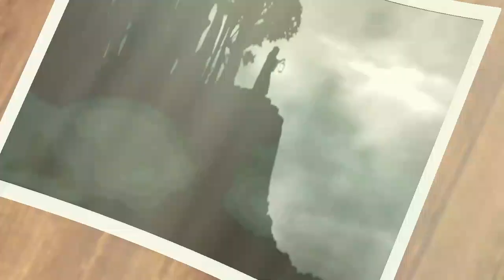5 Incidents of Terrible Ghosts | Horror Sound Effect | Ghost Sound Effect | Scary Ghost Video |Amah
5 Incidents of Terrible Ghosts  | Horror Sound Effect | Ghost Sound Effect | Scary Ghost Video  | The Amah Square